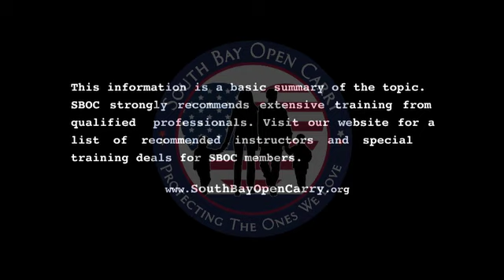Mail Bag #5 - Harley's Question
or by coming to any of our official events.

Want to learn more about Open Carry? Check out the Mail Bag. In the Mail Bag we will answer all of your Open Carry questions.